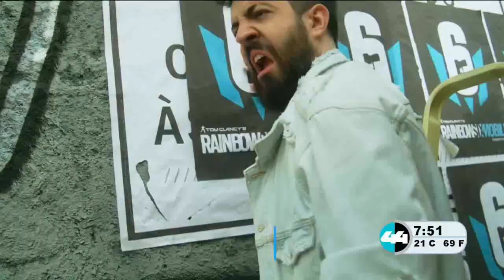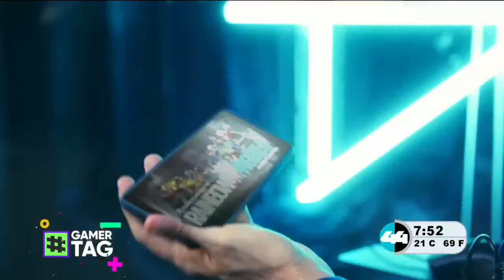chunklist w200557752 m3u8 20220822 204652